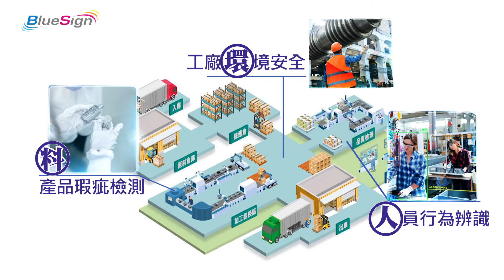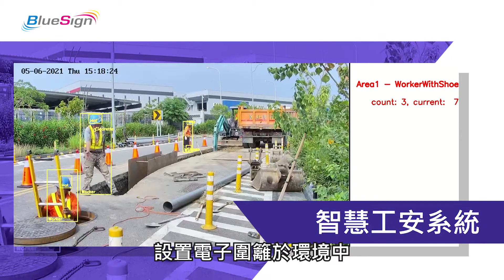藍訊科技 開發智能工廠 AI影像監控辨識管理